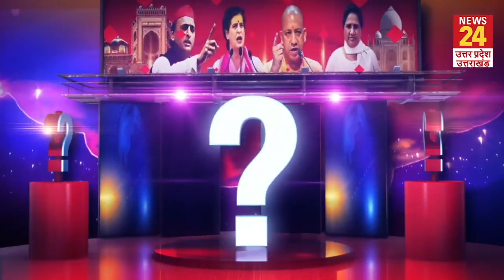Opinion Poll ने यूपी में बढ़ाई BJP की चिंता! पूर्वांचल में BJP को भारी नुकसान का अनुमान! फिर भी...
Opinion Poll ने यूपी में बढ़ाई BJP की चिंता! पूर्वांचल में BJP को भारी नुकसान का अनुमान! फिर भी BJP की बल्ले-बल्ले!